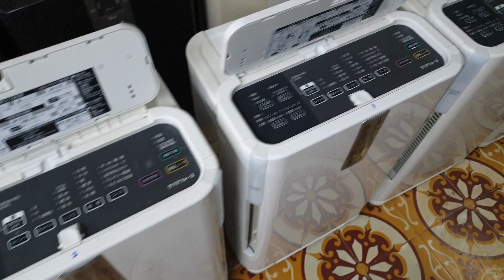0989897559- Máy lọc không khí bù ẩm ,hút ẩm MCZ65 em vừa về các bác nhé...17/03/2022